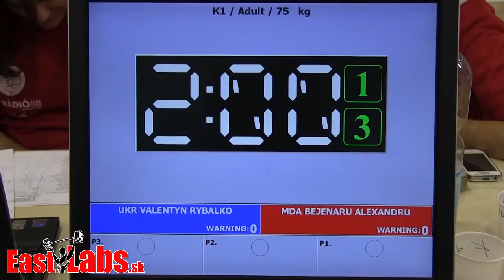Kick box WC Szeged 2014 K1 75kg, Rybalko UKR vs Bejenaru MDA